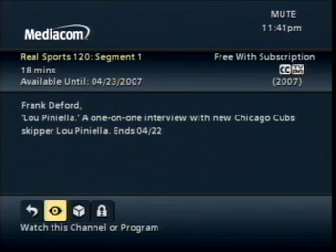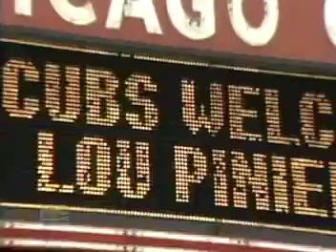Real Sports - Episode 120 - Lou Piniella - HBO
Aired on: Tuesday, March 5, 2007